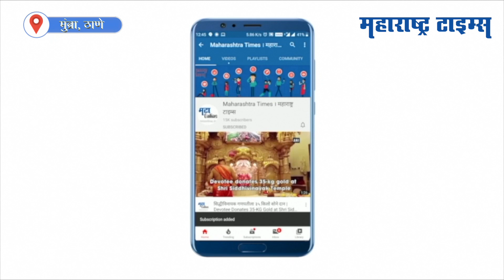Thane : मुंब्रा येथील प्राईम क्रीटीकेयर रुग्णालयात आग, ४ जण मृत्यूमुखी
ठाण्याच्या मुंब्रा  भागातील प्राईम क्रीटीकेयर हॉस्पिटलमध्ये पहाटे चार वाजताच्या दरम्यान भीषण आग लागली.
या आगीत चार जणांचा होरपळून मृत्यू झाला आहे.
घटनेची माहिती मिळताच अग्निशमन दलाच्या चार गाड्या घटनास्थळी दाखल झाल्या आहेत.